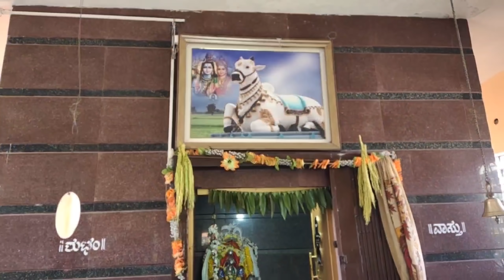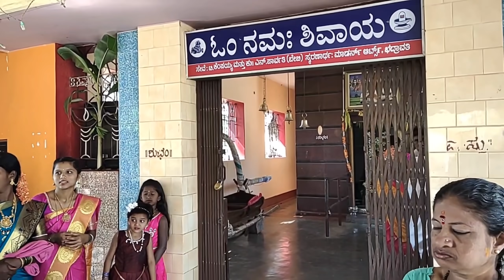ವರ್ಷಕ್ಕೊಮ್ಮೆ ಮಾಡೋ ಈ ನಮ್ಮೂರ ಹಬ್ಬನ ನೋಡುವುದೇ ಒಂದು ಖುಷಿ/ಹಬ್ಬಕ್ಕೆ ಯಾರ್ಯಾರ್ ಬಂದಿದ್ದಾರೆ...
Bolcany curtains/
chopper pigeon
vegetable cutter
Krishna Wall sticker